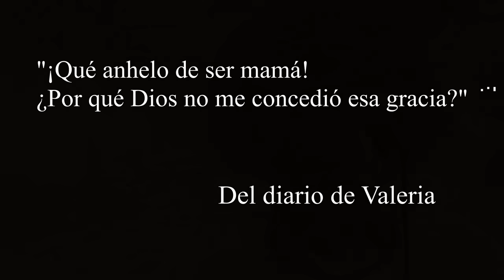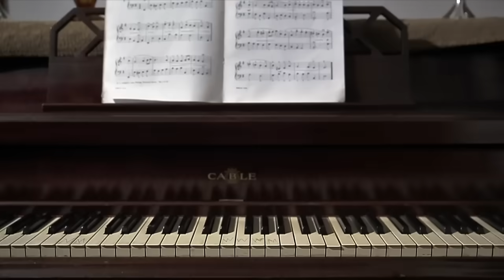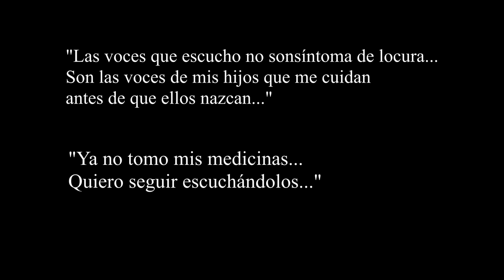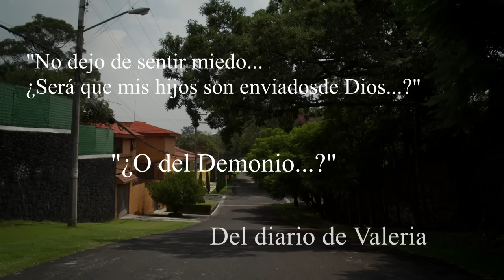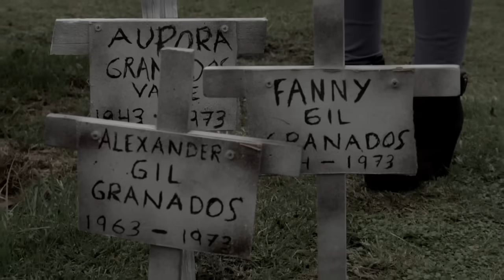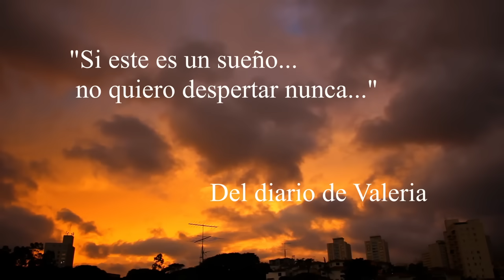Ecos Del Pasado. | Lo Que La Gente Cuenta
Hay personas que no distinguen la realidad de las fantasías que crea su mente, pero esas mismas personas son más receptivas, a aquellos entes sobrenaturales que están entre nosotros o por lo menos eso es, Lo Que La Gente Cuenta.